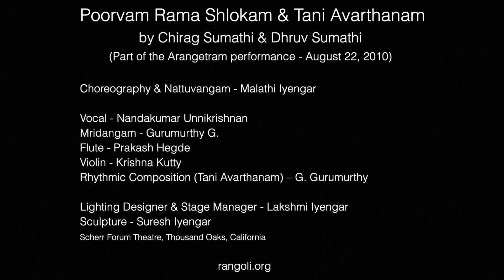Poorvam Rama Shlokam & Tani Avarthanam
Credits

by Chirag Sumathi & Dhruv Sumathi

(Part of the Arangetram Performance - August 22, 2010)

Choreography & Nattuvangam – Malathi Iyengar

Vocal – Nandakumar Unnikrishnan

Mridangam – Gurumurthy G.

Flute – Prakash Hegde

Violin – Krishna Kutty

Rhythmic Composition (Tani Avarthanam) – G. Gurumurthy

Lighting Designer & Stage Manager - Lakshmi Iyengar

Sculpture - Suresh Iyengar

Scherr Forum Theatre, Thousand Oaks, California